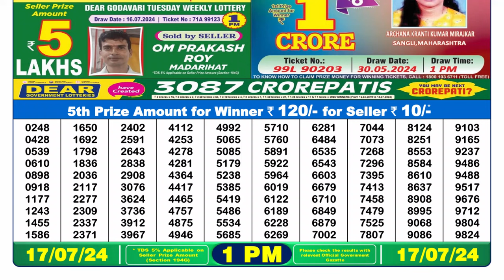Dear Lottery Sambad 1pm today 17.07.24 Nagaland State Lottery Result